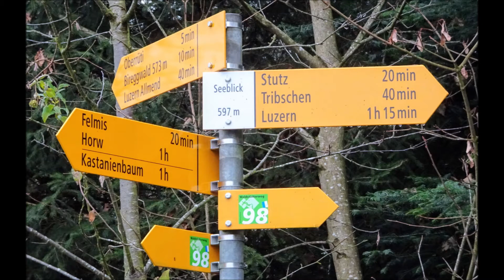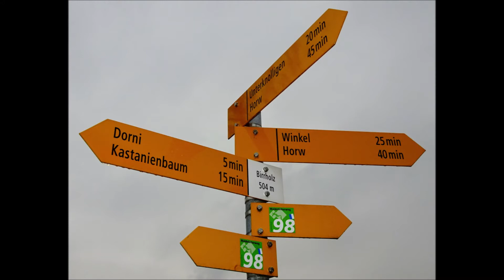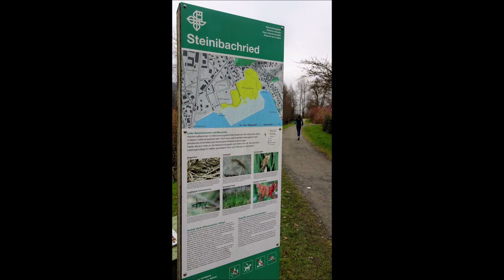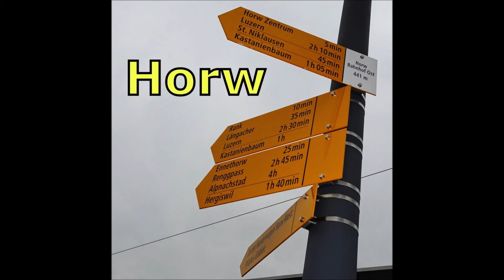Von Luzern nach Horw, über die Horwer Halbinsel (LU) / 03.01.21